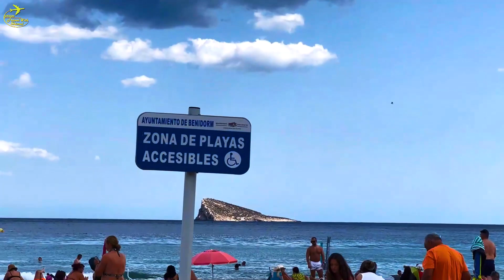বেনিডর্ম লেভান্তে সমুদ্র সৈকত | Playa de Levante, Benidrom, Spain || Europe Travel With Shimul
আজকের এই ভিডিওতে আমি দেখানোর চেস্টা করেছি বেনিডর্মের লেভান্তে সমুদ্র সৈকত (Playa de Levante)। বেনিডর্ম স্পেনের পূর্ব উপকূলে অবস্থিত একটি প্রাণবন্ত উপকূলীয় শহর, যা তার অত্যাশ্চর্য সমুদ্র সৈকত এবং ব্যস্ত পর্যটন শিল্পের জন্য পরিচিত। বেনিডর্ম এর সমুদ্র সৈকত, পাহাড়, প্রকৃতি, ভ্রমন প্রেমীদের কাছে অন্যতম পছন্দের । পর্যায়ক্রমে বেনিডর্মে ভ্রমনের সকল বিষয়বস্তু তুলে ধরার চেষ্টা করবো। পরবর্তি ভিডিওতে বেনিডর্মের নতুন কোন ভিডিও নিয়ে আপনাদের সাথে দেখা হবে।
এই চ্যানেলে আমি ইউরোপের ট্রাভেল এবং তথ্যমূলক ভিডিও প্রকাশ করে থাকি,
আমার ভিডিও গুলো ভাল লাগলে ভিডিও টি শেয়ার করতে পারেন আপনার সোশাল মিডিয়ায়।